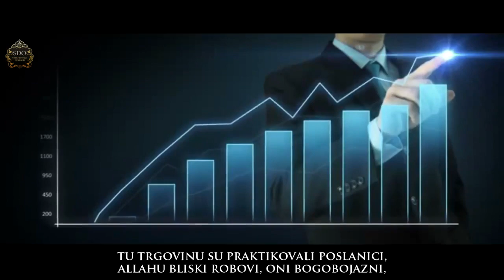Najjače oružje vjernika!